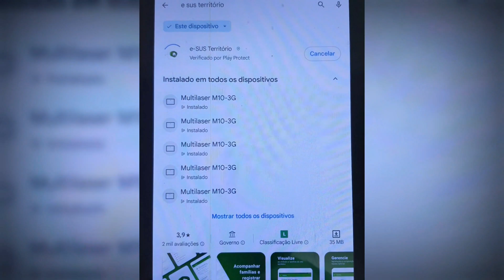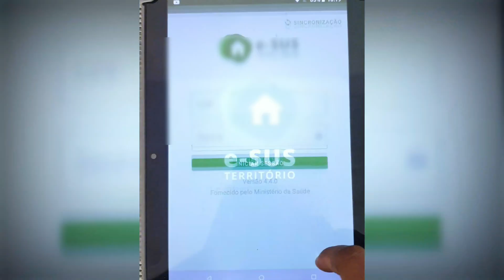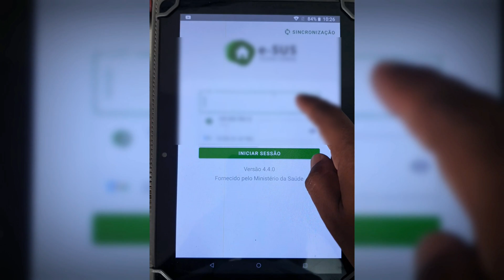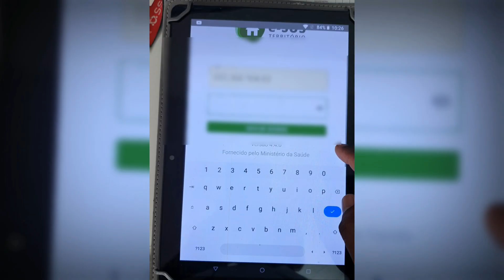[RESOLVIDO] Erro de Sincronização no e-SUS AB Território – Passo a Passo Atualizado!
e-SUS AB Território Não Sincroniza? Veja o Que Fazer AGORA!

Neste vídeo rápido e direto, mostramos como resolver o erro de sincronização do aplicativo e-SUS AB Território, quando aparece a mensagem:

“Sincronização interrompida. Não foi possível conectar neste momento, estamos enfrentando dificuldades de comunicação com o servidor...”

👨‍⚕️👩‍⚕️ Se você está enfrentando esse problema, siga o passo a passo:

Verifique sua conexão com a internet 📶

Acesse a Google Play Store

Pesquise por e-SUS AB Território

Atualize o aplicativo

Abra o app, clique em “Sincronizar”, insira seu login e senha

Pronto! A sincronização será concluída com sucesso ✅

💡 Dica: Muitos profissionais esquecem de atualizar o aplicativo, e esse é o principal motivo do erro!

📌 Este tutorial é simples, rápido e pode ajudar muita gente da Atenção Básica que ainda encontra dificuldades com a sincronização do app no dia a dia.

Se esse vídeo te ajudou, deixe seu like, se inscreva no canal e ative o sininho 🔔 para receber mais tutoriais úteis sobre o PEC e-SUS, e-SUS Território e ferramentas da saúde!

Contato siga @danpostou no insta e deixe sua dúvida.